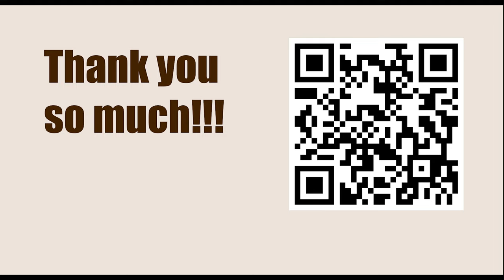NEW TRAPS in the Chess Opening || C11: French: Classical System: 4 e5 and 4 Bg5 dxe4